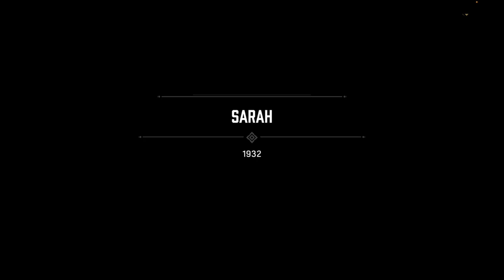Mafia Walkthrough Part 6: Sarah (Mac Pro No Commentary Gameplay)